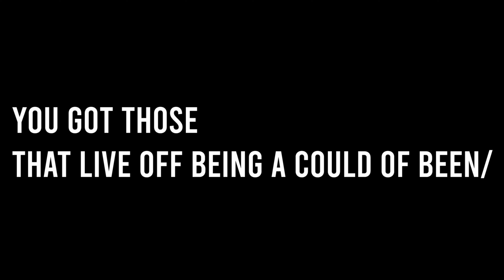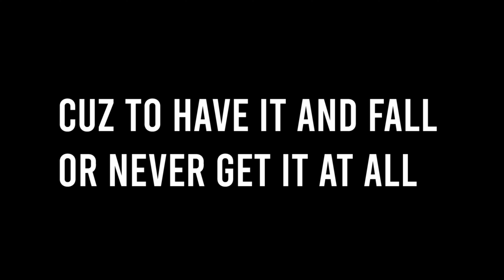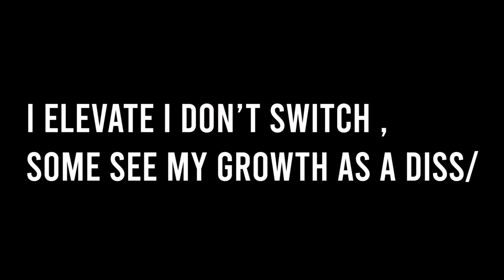Crack Da Plastic Episode 6 - Brand Your Pain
0:00 - Intro
00:23 - Mav Could Of Been's
01:12 - Rigz Achieve Or Die
02:21 - Jai Black They Take My Growth As A Diss